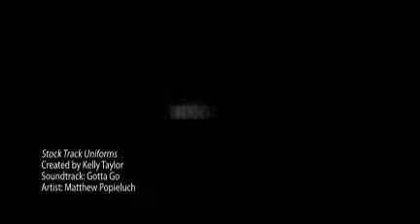Stock Track Uniforms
Track Uniforms on Sale.
We specialize in track uniforms & singlets & have a huge selection, call if you don't see what you want.